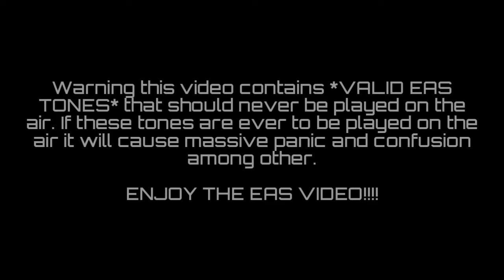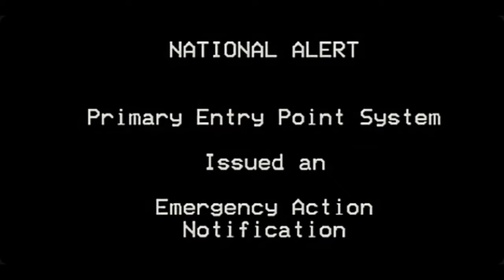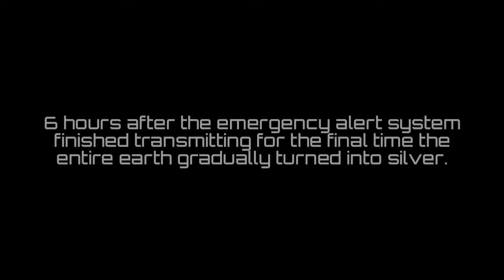EAS Mini Scenario - Silver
Inspired by WaterFanatic Productions EAS Scenario - Golden

Warning this video contains *VALID EAS TONES* that should never be played on air. If these tones are ever to be played on the air it will cause massive panic and confusion among others.

If you want to see more of my eas scenario's you can check it out on my YouTube channel playlist page.